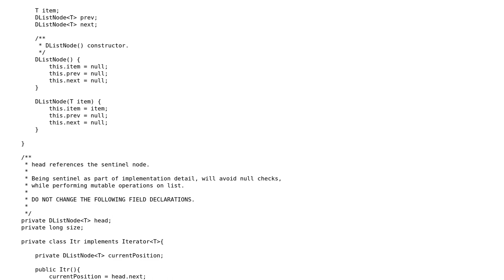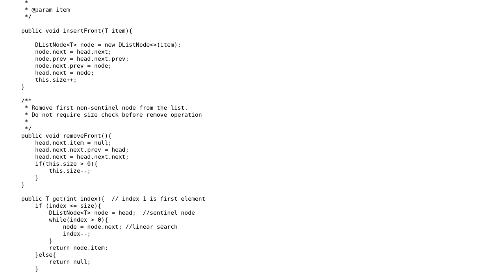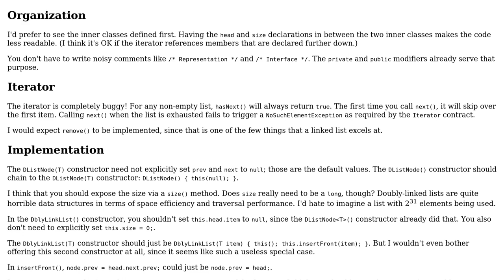OOP paradigm implementation of a linked list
With thanks & praise to God, and with thanks to the many people who have made this project possible! | Content (except music & images) licensed under CC BY-SA | Music | Images & others | With thanks to user overexchange user Jamal user 200_success and the Stack Exchange Network Trademarks are property of their respective owners. You are responsible for your own actions.